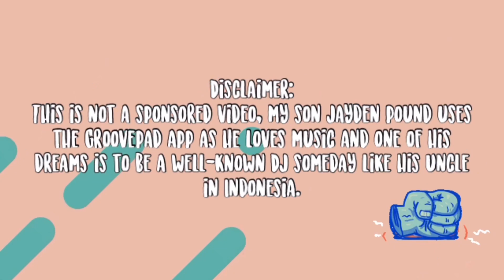Gaeta Vlog 35 (30-Day Ab Workout Challenge)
It's a productive Day 23. I hope you like the video.